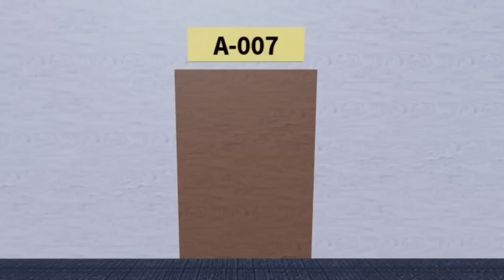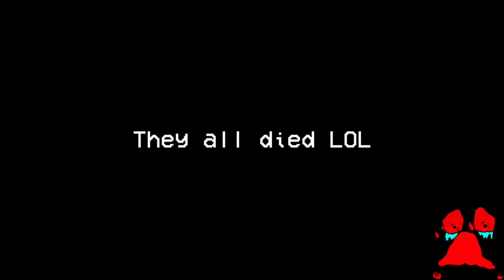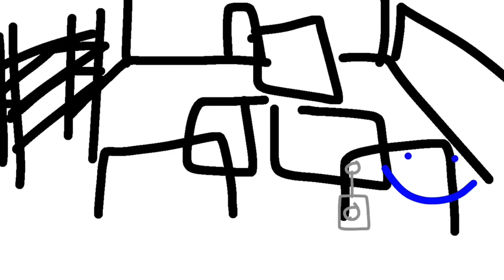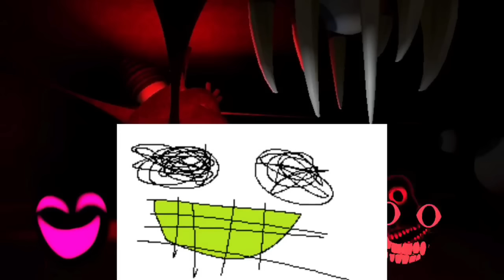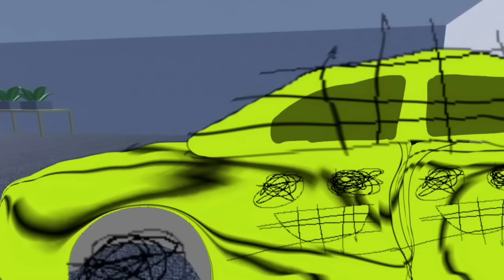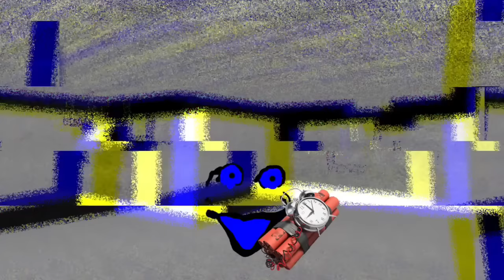weird day in interminable rooms [PART 1 - 20] - Interminable rooms animation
for those who wanna watch entire series